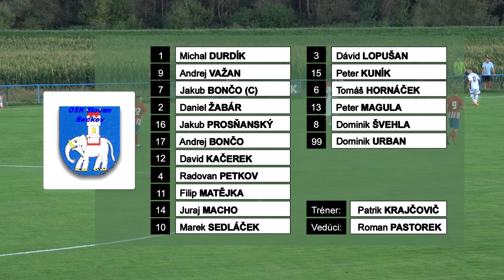futbal Kľúčové - Beckov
Majstrovský futbalový zápas, FK Kľúčové - OŠK Slovan Beckov, 7. liga - HUMMEL - ObFZ TN - 7. kolo, dňa 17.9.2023